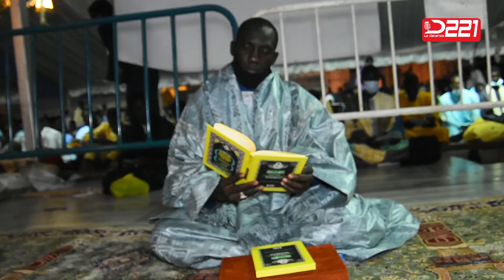Touba - Spécial journèe Qacida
Speciale journèe Qacida